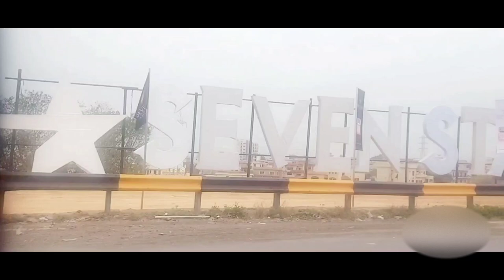Visit to Islamabad | Dastar Bandi | Elaha's World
This is a Vlog about my visit to Islamabad for Dastar Bandi event of my family. We travelled almost from one corner to another corner by road.  Before we arrive at the event location, I am sharing the beauty of Rawalpindi/Islamabad on the way.